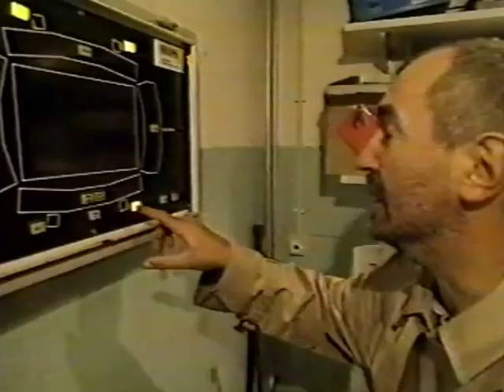Kamperen op de middenstip van Ajax!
Op de redactie kwam een fax van Max binnen van de jongens Jeroen en Eric. Hun wens is kamperen op de middenstip van het Ajax stadion in Amsterdam.